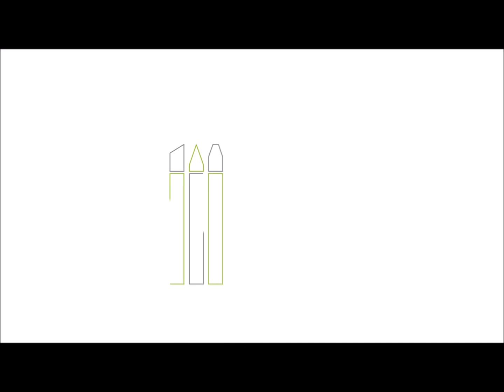Creative : Luft Hermann by Paolo Parente Dust 1947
GreenStuffWorld
The year is 1947. The war that started eight years ago with Germany invading Poland isn’t over. The conflict has long spread worldwide. Other than the three great blocs, there are but a handful of countries left hanging on to relative neutrality.
Throughout the world, the three blocs are fighting to gain exclusive control over a revolutionary ore: Vk. This ore has revealed extraordinary properties and brought forth the design of gigantic combat robots, capable of challenging the world’s most advanced tanks.